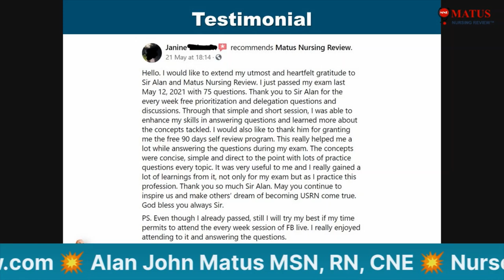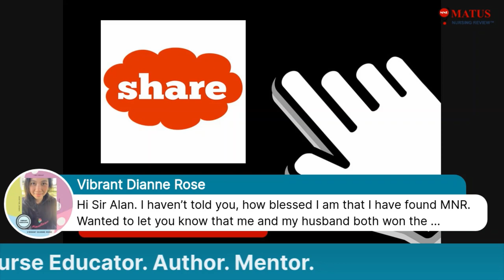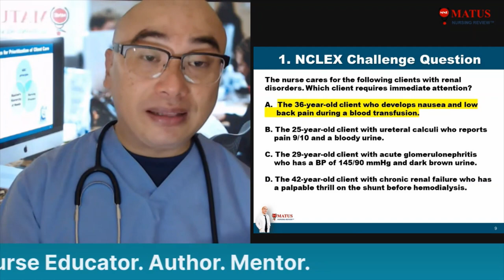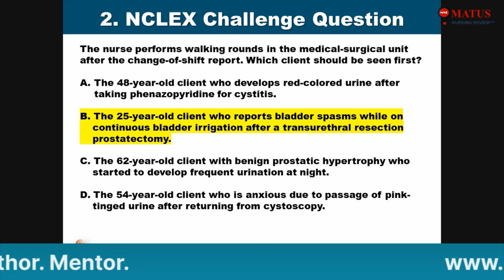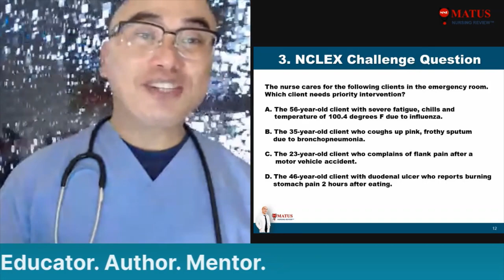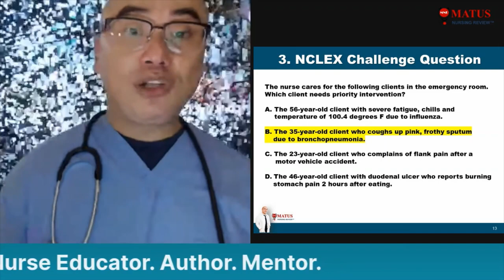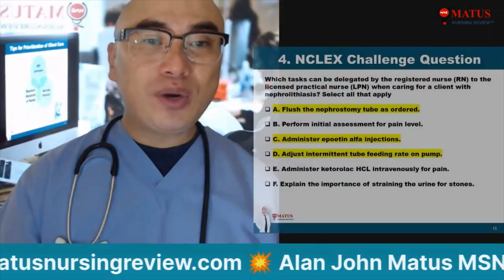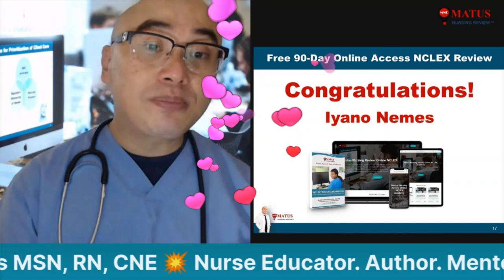Session 57, NCLEX Prioritization/Delegation